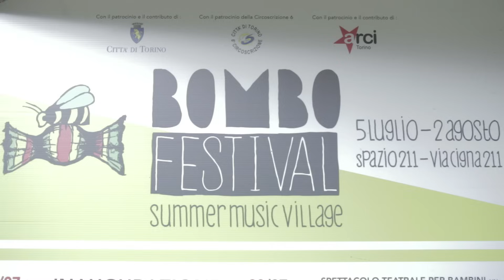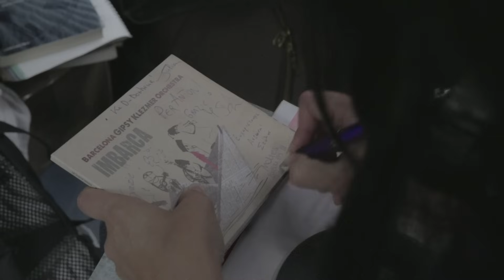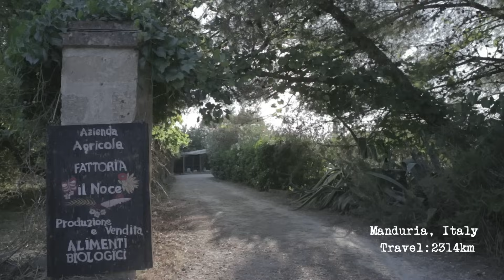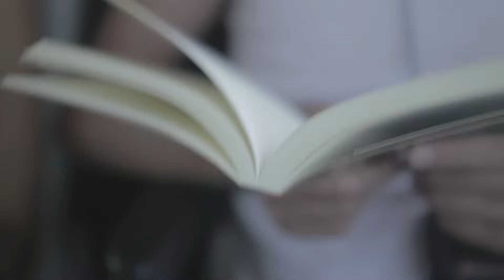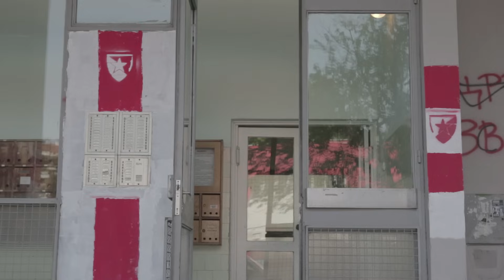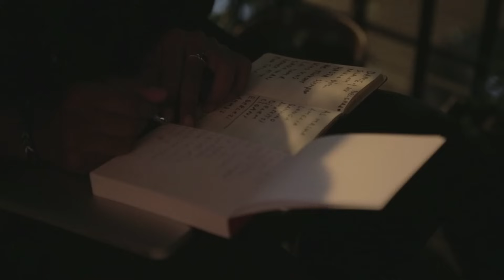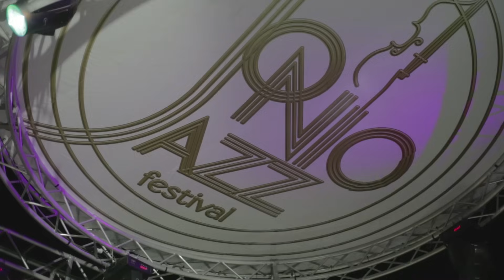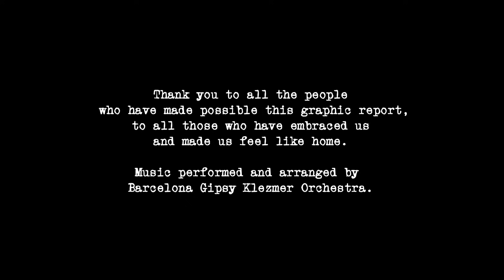Barcelona Gipsy Klezmer Orchestra: European Summer Tour 2014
🎁 We have released BGKO first Album "Imbarca" in Vinyl (LP) format
𝗠𝘂𝘀𝗶𝗰 & 𝗦𝘁𝗼𝗿𝗲 - 𝗟𝗶𝘀𝘁𝗲𝗻 𝗮𝗻𝗱 𝗕𝘂𝘆 𝗼𝘂𝗿 𝗺𝘂𝘀𝗶𝗰 (𝗖𝗗/𝗠𝗣𝟯/𝗩𝗶𝗻𝘆𝗹𝘀)

𝗩𝗶𝗱𝗲𝗼 𝗯𝘆: Tino Solé Bruach
Documentary about 𝗕𝗮𝗿𝗰𝗲𝗹𝗼𝗻𝗮 𝗚𝗶𝗽𝘀𝘆 𝗞𝗹𝗲𝘇𝗺𝗲𝗿 𝗢𝗿𝗰𝗵𝗲𝘀𝘁𝗿𝗮 (BGKO)'s 𝗘𝘂𝗿𝗼𝗽𝗲𝗮𝗻 𝗦𝘂𝗺𝗺𝗲𝗿 𝗧𝗼𝘂𝗿 𝟮𝟬𝟭𝟰

𝗟𝗶𝗻𝗲-𝘂𝗽 𝗶𝗻 𝘁𝗵𝗶𝘀 𝘃𝗶𝗱𝗲𝗼:

▶ Mattia Schirosa (accordion,ltaly)
▶ Robindro Nikolic (Clarinet - Serbia/India)
▶ Sandra Sangiao (voice, Spain)
▶ lvan Kovačević (double bass, Serbia)
▶ Stelios Togias (percussion,Greece)
▶ Julien Chanal (guitar, France)

[𝗔𝗧𝗧𝗘𝗡𝗧𝗜𝗢𝗡 - 𝗡𝗼𝘃𝗲𝗺𝗯𝗲𝗿 𝟮𝟬𝟭𝟱]

After three years of incredible concerts, inspiring musical encounters and numerous tours in 21 countries, 𝗕𝗚𝗞𝗢 𝗲𝘃𝗼𝗹𝘃𝗲𝘀 𝘁𝗼 𝗕𝗮𝗿𝗰𝗲𝗹𝗼𝗻𝗮 𝗚𝗶𝗽𝘀𝘆 𝗯𝗮𝗹𝗞𝗮𝗻 𝗢𝗿𝗰𝗵𝗲𝘀𝘁𝗿𝗮.

After so much intense work and growth, we are responding to the urge to expand our artistic horizons. While we remain very interested in Klezmer music, we also want to gather inspiration from a wider spectrum of genres. Balkan music is, for us, a set of musical traditions and multiethnic cultures that surpass geographical confines, drawing on the historical traditions that have forever inhabited these lands: Ashkenazi and Sephardic Jews, Gypsies, Ottomans, Arabs...

And as always, the Gipsy music of Eastern Europe will always be present in the essence of our artistic energy.

En route to this horizon we welcome a new clarinetist to the band: Joaquín Sánchez Gil, from Málaga, also creative artisan of wind instruments. He is a lover and expert of Balkan and Middle Eastern traditions as well as flamenco.

We are also enjoying the increasingly active collaboration of Oleksandr Sora, Ukrainian classical violinist and virtuoso of Eastern European music.

No longer with us is the clarinetist, 𝗥𝗼𝗯𝗶𝗻𝗱𝗿𝗼 𝗡𝗶𝗸𝗼𝗹𝗶𝗰 , co-founder of the old 𝗕𝗮𝗿𝗰𝗲𝗹𝗼𝗻𝗮 𝗚𝗶𝗽𝘀𝘆 𝗞𝗹𝗲𝘇𝗺𝗲𝗿 𝗢𝗿𝗰𝗵𝗲𝘀𝘁𝗿𝗮. He continues his own unique artistic path with new projects. We want to take this occasion to express our deep admiration and gratitude for the wonderful years of learning and performing with Robindro. You can follow him here: